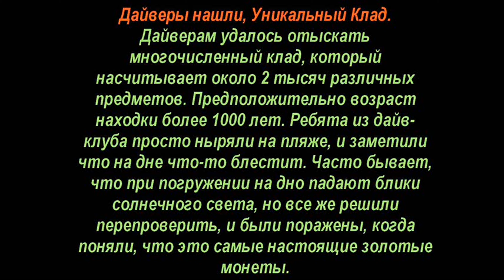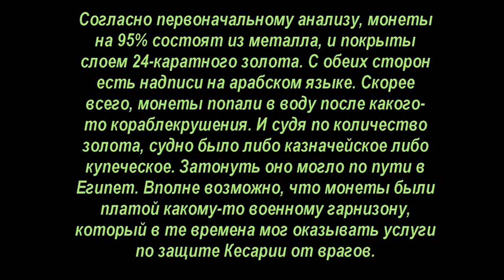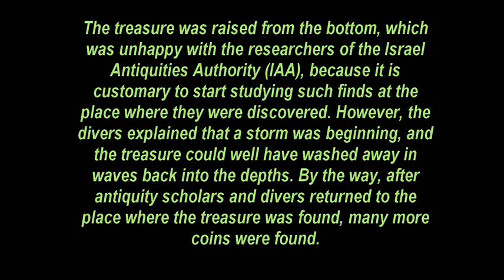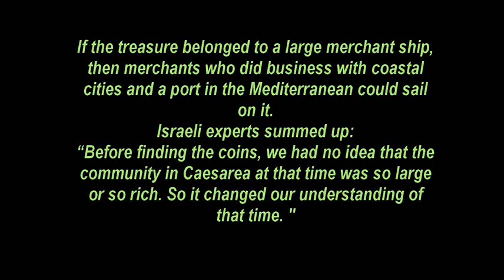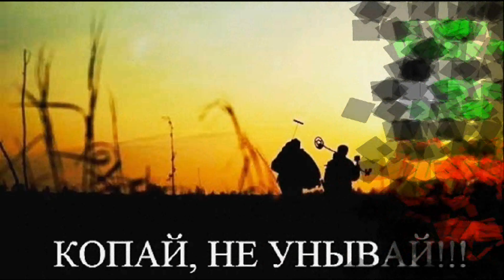Дайверы нашли, Уникальный Клад, 2021, 🌏 Divers found, Unique Treasure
🌏 Порой, при огромном желании найти клад, не хватает возможности. Какие только кладов и удивительных сокровищ не скрывает наша Матушка-Земля. Наверное каждый из нас в детстве мечтал найти спрятанный кем-то клад.
✅ Блог MDREGION.